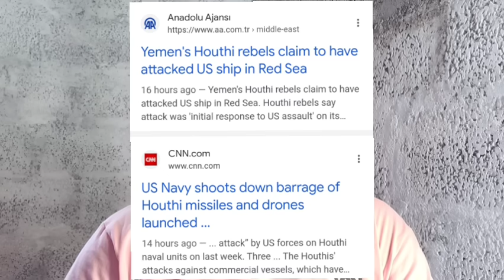ഇടംവലം നോക്കാതെ അമേരിക്കൻ കപ്പലിന് നേരെ വീണ്ടും ഹൂത്തികളുടെ ആക്രമണം..